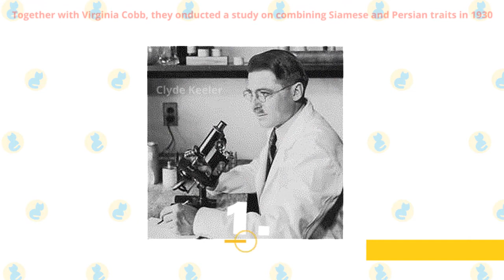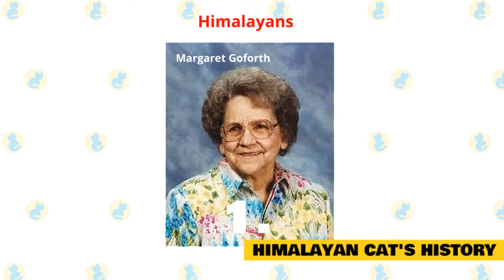Himalayan Cats 101 : Fun Facts & Myths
In today's video, we are going to talk about some interesting facts and myths about the Himalayan Cat.

Himalayan cats have been jokingly labeled Persians in a Siamese costume. While that’s an adorable image, of course it isn’t true. Whether or not Himalayans are a distinct breed.

Himalayans are a medium-sized sub-breed of longhair cat. They are almost identical to Persians except that they have brilliant blue eyes and the colorpoint markings of a Siamese. That means they have creamy bodies with a darker face, ears, feet, and tail.

The cats have the gentle and calm disposition of the Persian and the energy and friendliness of the Siamese.

Calm and devoted, Himalayans make excellent companions, though they prefer a quieter home.

Here are some interesting facts about Himalayan Cats that will make you admire them even more!

1. Himalayan Cat's History.

It’s commonly believed the breed got its start at Harvard in the 1930s when researcher Clyde Keeler, with the help of enthusiast Virginia Cobb, conducted a study on combining Siamese and Persian traits. They named their first success Newton’s Debutante. Keeler’s research was picked up again in the 1950s as people longed for longhaired feline friends with those classic Siamese blue eyes and colorpoint markings.

In the U.K., in 1955, Brian Sterling-Webb successfully crossbred what he named Longhaired Colourpoints. Two years later in the U.S., Margaret Goforth had similar success and named the breed Himalayans, after the Himalayan rabbit who has similar markings.

2. They Even have a Nickname.

The Himalayan cat has garnered many nicknames over the years like the Long-haired Colorpoint, Persian-Siamese and Himalayan Persian among others.

But the one nickname that they are widely known by is “Himmies”, a name given to them by cat enthusiasts and pet lovers.

3. Himalayan Cat's Temperament.

Himalayans are remarkably pleasant. They are smart, affectionate, and devoted. Himmies consider their pet parent’s lap to be a little piece of heaven, and while they can be left for long hours if you have to work, a Himalayan won’t be afraid to tell you if you’re neglecting them.

These kitties can be shy, and they prefer a calm environment. If you have children, be aware that Himmies love getting attention from kids. Some will even let children push them around in buggies, but they do not like rough housing. They dislike loud noise and are timid around houseguests.

4. Himalayan Cat's Attributes.

Himmies have what is known as a “cobby” body type. This means that despite their round appearance, these kitties are sturdy and strong. They have short, thick legs and tail and a broad chest and shoulders.

Aside from those expressive blue eyes, a Himalayan’s face is distinct in that it can either be traditional or extreme.  Traditional, also called doll face, is round with a longer, lower nose. Extreme, or peke-face, is that adorable squashy look similar to that of a Pug.